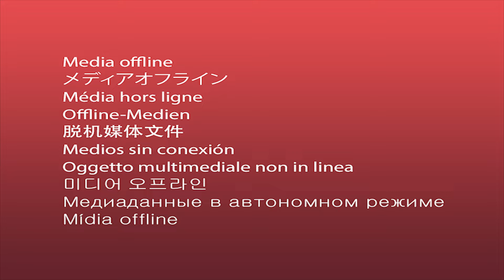All Muharram Days in 2024 IRAN !! Night Walk Muharram 2024 ایران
What is Muharram? How Iranians celebrate Muharram.
Muharram is one of the holy months of Muslims, Iranians and many Muslims mourn in this month. Watch this video to learn more about the month of Muharram.
IRAN Muharram Carnival 2024 In Tehran Shiraz Night Walk Muharram 2024 ایران

muharram 2024 iran
muharrem
imam hussain